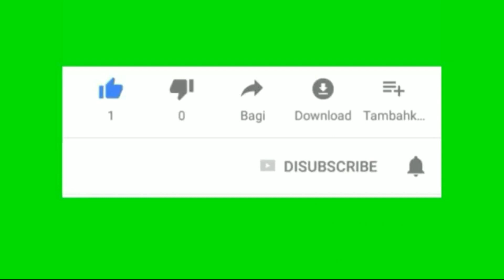MENGAPA TUHAN TERLAMBAT BEKERJA DALA HIDUP KITA BY PDT. JERY ADOE, S.TH I RENUNGAN MALAM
Dalam hidup ini kadang terlihat Tuhan Terlambat Bekerja. sebenarnya Alah Tidak pernah terlambat di dalam bekerja dan menolong hidup kita. namun kadang kita yang membuat Allah "terlambat" bekerja. apa yang membuat Allah lambat bekerja
1. Kita Merasa Percaya diri melebih percaya kita kepada kemampuan Tuhan
2. Kita Kurang Percaya atau iman
3. Kita sibuk mempermasalahkan Tuhan shingga lupa mengoreksi diri kita
kiranya video ini dapat memberkati kita semua